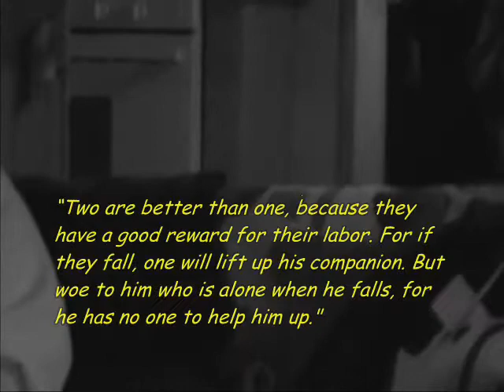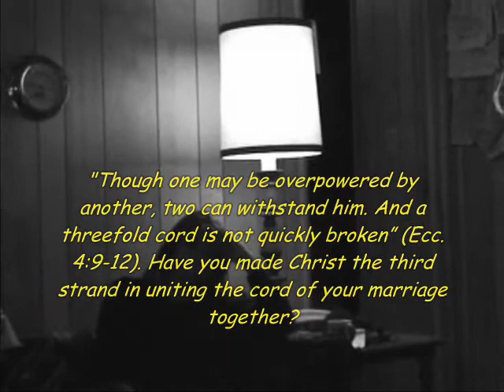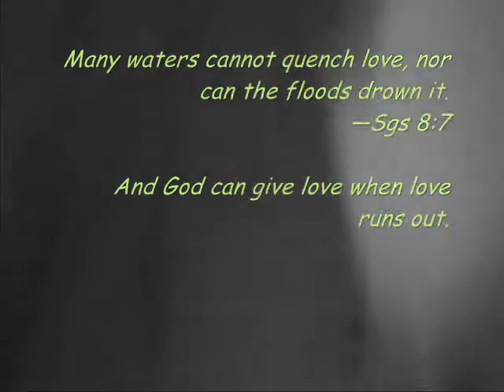Half A Century THREE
The Bible says, "The silver-haired head is a crown of glory, if it is found in the way of righteousness" (Prov. 16:31). That's all about living in close relationship with Christ, daily obeying Him. How wonderful is that? My parents have been married for over a half a century now and that's a really long time! They both would say that the Lord Jesus Christ gets the glory. Kim and Betty got hitched at age 19 on December 29 in 1956 and are still radically in-love. In a good sense, we are so proud of them and rejoice with them today. We went up to Big Bear to ski and celebrate this wonderful milestone. It was a great time just to be together.